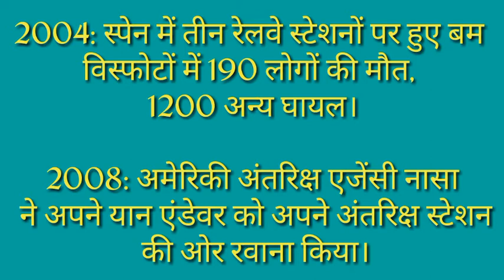History of 11th March || Classical facts & events in Hindi || Super Gk set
In this video , You find some interesting facts which happened today.
Example-:
2011: भारत ने 350 किलोमीटर दूर तक का निशाना साधने वाली प्रक्षेपास्त्र ‘धनुष’ और ‘पृथ्वी’ का सफल परीक्षण किया।

2011: जापान में प्रशांत तट पर तोहोकू के पास समुद्र में रिक्टर पैमाने पर 9 तीव्रता के भीषण भूकंप के बाद सुनामी ने भयंकर तबाही बचाई और 15 हजार से ज्यादा लोगों की मौत के साथ ही भारी नुकसान हुआ। यह जापान के इतिहास का अब तक का सबसे शक्तिशाली भूकंप था।
See you in next amazing historic video.